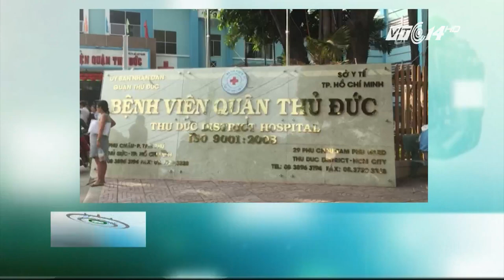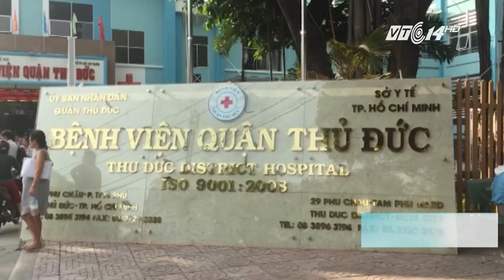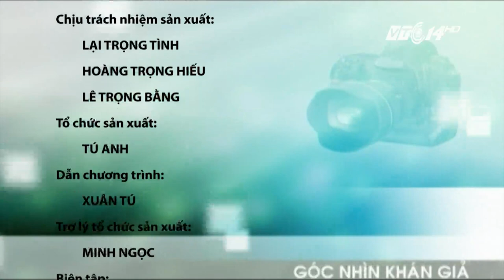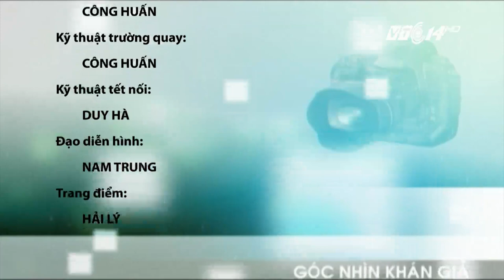(VTC14)_Góc nhìn khán giả ngày 10.09.2016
(VTC14) - Những video clips trong chương trình:
- Bé gái 1 tuổi tử vong trong chậu nước ngay tại nhà.
- Hà Tĩnh: Cầu không lan can, 1 ngày 2 vụ tai nạn.
- Khánh Hòa: Xe tải biến đường đi sân bay thành đường đất.
- Dịch châu chấu tiếp tục lan rộng trên địa bàn huyện Sốp Cộp, Sơn La.
- Du khách nô nức tham gia Lễ hội Trung thu xứ Tuyên.
- Yên Bái: Đưa tết Trung thu về nơi rẻo cao.
- Hải Dương: Rực rỡ dải hoa thạch thảo tím ven quốc lộ 5.